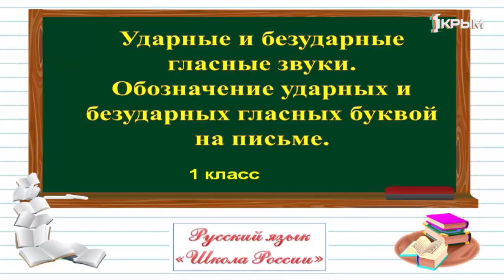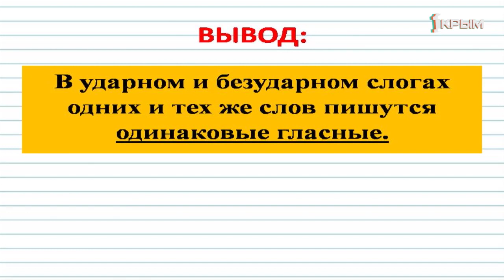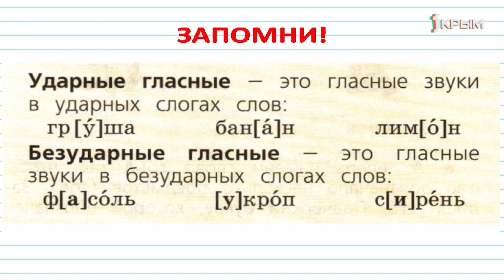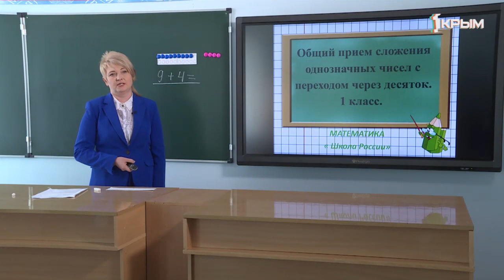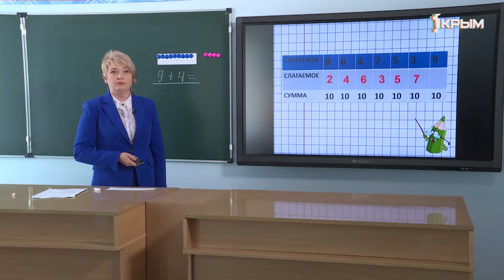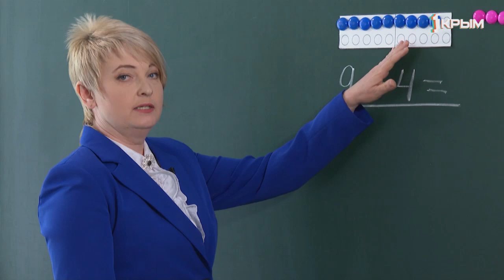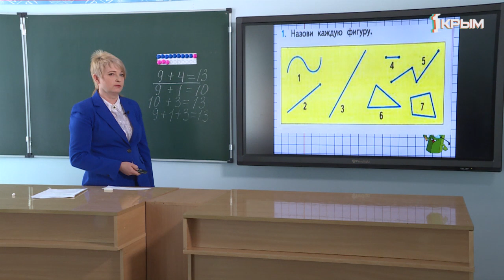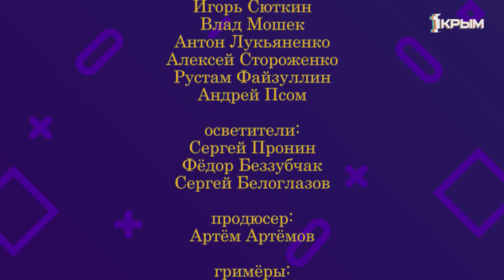Домашнее Задание. 1 класс: русский язык и математика. Выпуск от 6.04.2020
Русский язык. «Ударные и безударные гласные звуки. Произношение ударного и безударного
гласных звуков в слове и его обозначение буквой на письме».

Математика. «Общий прием сложения однозначных чисел с переходом через десяток».